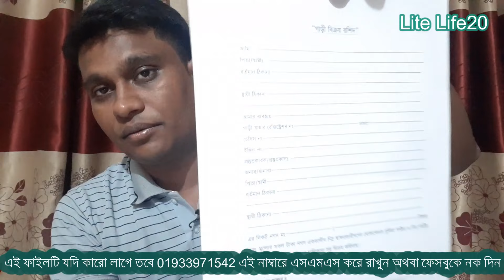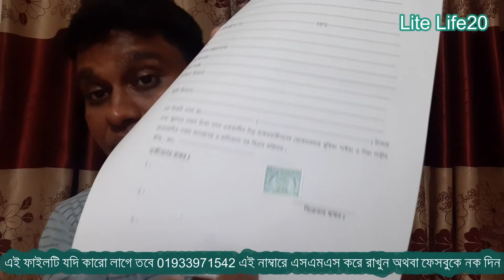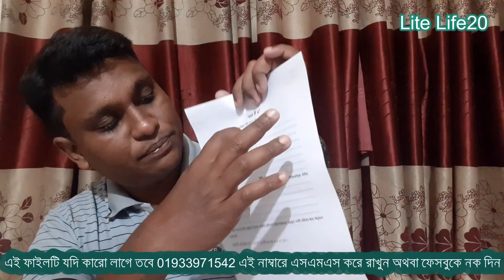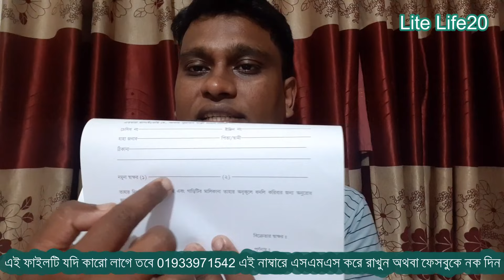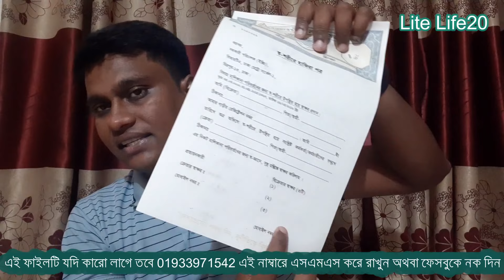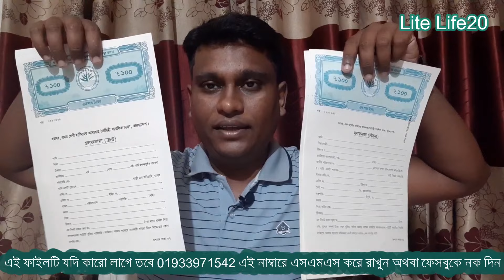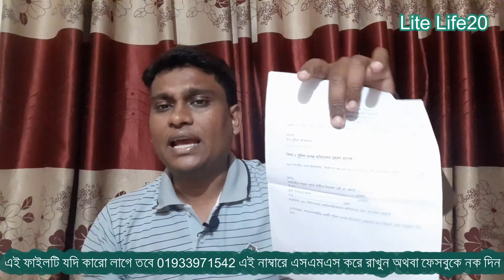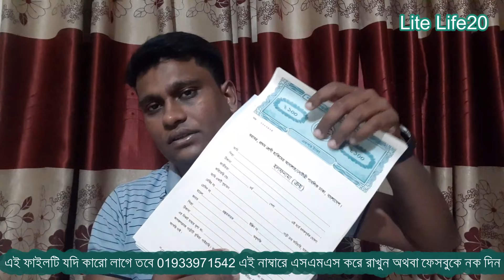মোটরসাইকেল মালিকানা বদলি ফাইল এবং ঘুষ ছাড়া নিজেই বিআরটিএ মালিকানা বদল করুন/bike name transfer bd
হাই,সবাই কেমন আছেন ?আশা করি সবাই ভাল আছেন।আমার আজকের ভিডিও
বিষয়ে হচ্ছে মোটরসাইকেল মালিকানা বদলী নিয়ে।বিআরটি মানেই জামেলা আমরা ভাবি।আসলে কাজগপত্র গোছানো থাকলে অনেক অংশেই জামেলা কমে জায়ে।আমি আমার নিজের অভিজ্ঞতা থেকে বলছি আমি ২১টি মোটরসাইকেল মালিকানা বদলী করেছি।আমার ব্যাংক ফি ছাড়া কোন এক্সট্রা কোনও টাকা লাগেনি ।ইনশাআল্লাহ আপনারাও নিজেই করতে পারবেন।ভিডিওটি দেখার জন্য আপনাকে অনেক ধন্যবাদ।
আমি আমার মোবাইল নাম্বারটি দিয়ে দিলাম ।
আনুগ্রহ পূর্বক রাত ৯টার পর ফোন দিয়েন নাহ
মোবাইল-০১৯৩৩৯৭১৫৪২

motorcycle_/_motorbike_ownership_transfer